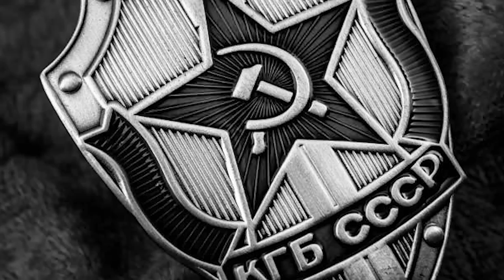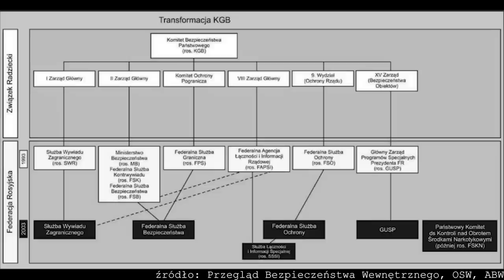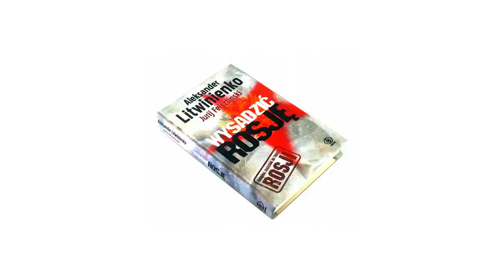SŁUŻBY SPECJALNE. FSB. ROSJA - POLITKOWSKA. LITWINIENKO. NAWALNY. SKRIPAL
Tym odcinkiem na kanale „Kryminalne Opowieści Świat” rozpoczynamy cykl „Służby specjalne na świecie” i kontynuujemy wątek, który poruszyliśmy ostatnio na naszych innych kanałach – „Kryminalne Opowieści Historia” oraz "Podejrzani". Na tym pierwszym mówiliśmy o działalności Komitetu Bezpieczeństwa Państwa przy Radzie Ministrów ZSRR, czyli KGB – jednej z służb specjalnych Związku Socjalistycznych Republik Radzieckich. Tu skupimy się na FSB, a więc Federalnej Służbie Bezpieczeństwa, która jako kontynuatorka KGB działa do dziś w Rosji i sprawach takich jak śmierć dziennikarki Anny Politkowskiej, byłego oficera FSB Aleksandra Litwinienki czy próby otrucia byłego oficera Sergieja Skripala i opozycjonisty Aleksieja Nawalnego.
Na kanale „Podejrzani” zajęliśmy się natomiast rosyjskimi szpiegami w Polsce.

Kryminalne Opowieści Świat - Kanał twórców programu YouTube Podejrzani

Teksty: Patryk Szulc
Lektor: Maciej Marcinkowski
Montaż: Jakub Łosiewicz, Justyna Rękas
Dźwięk: Maciej Marcinkowski
Intro: LifeTube